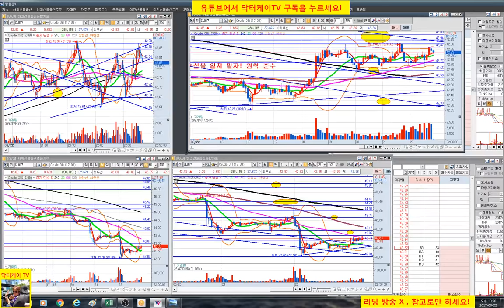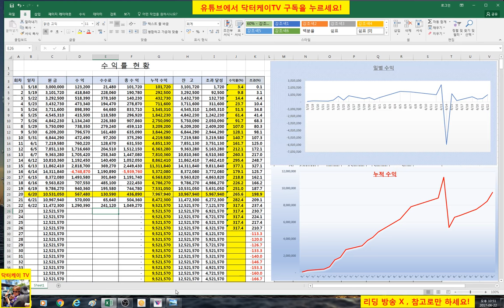= 닥터케이 TV = 주식)수익 공개 6/22 24회/300만원으로 10억 만들기 프로젝트/해외선물 크루드 오일 실전매매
복기 : 너의 분석을 믿어라!!! 믿음의 결과 굿